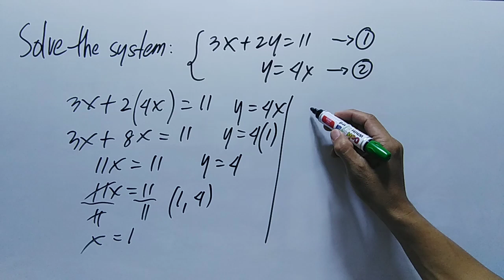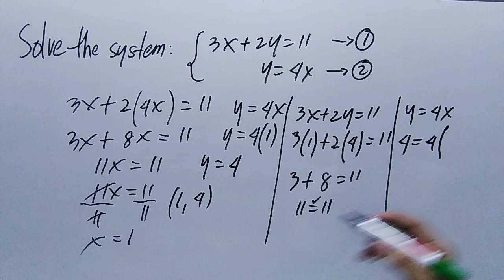Solve the system: { 3x + 2y = 11. y= 4x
mathematics tricks,
mathematics song,
mathematics bbno$,
mathematics grade 6,
mathematics analysis,
mathematics algebra,
mathematics and computing,
mathematics addition,
mathematics app,
mathematics applied 1,
mathematics angles,
applied mathematics,
mathematics basic knowledge,
mathematics basics,
mathematics book,
mathematics b-mo,
business mathematics,
bbno$ mathematics,
mathematics class,
cuet mathematics,
mathematics dance,
mathematics documentary,
mathematics division,
mathematics day,
mathematics degree,
mathematics day status,
mathematics divide,
mathematics drawing,
discrete mathematics,
mathematics explained,
mathematics engineering,
mathematics earth geometry,
mathematics experiments,
mathematics economics,
mathematics exercise muslim educational channel,
mathematics education,
engineering mathematics,
mathematics formula,
financial mathematics,
mathematics history,
mathematics hacks,